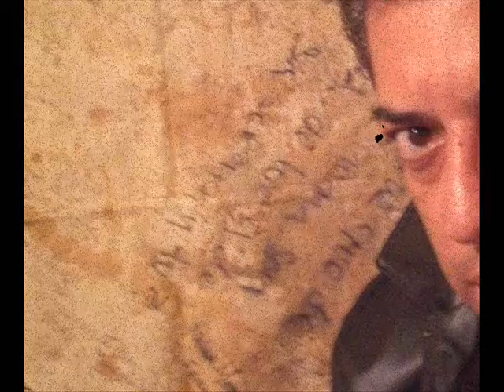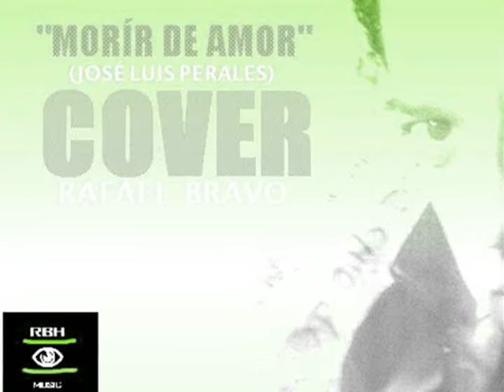MORÍR DE AMOR - COVER - RAFAEL BRAVO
Gran tema del Sr. José Luís Perales que hiciera famoso Miguel Bosé ahora en mi versión, todos los comentarios son bienvenidos.